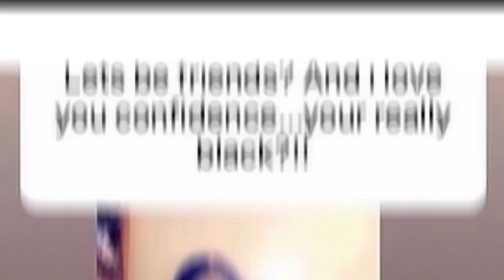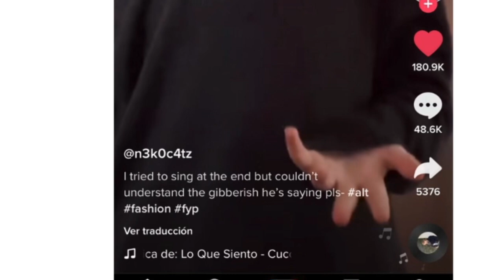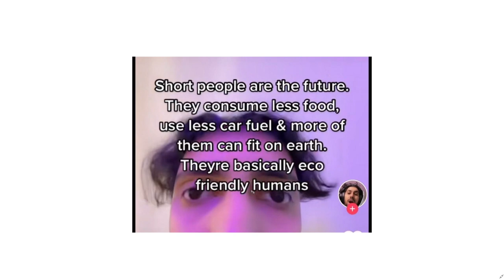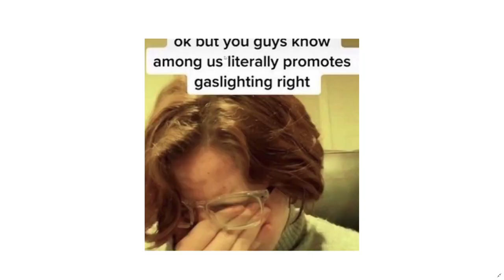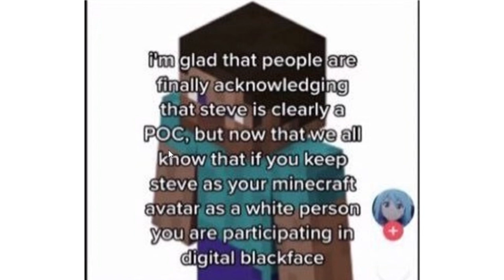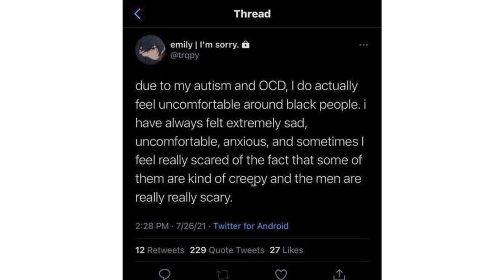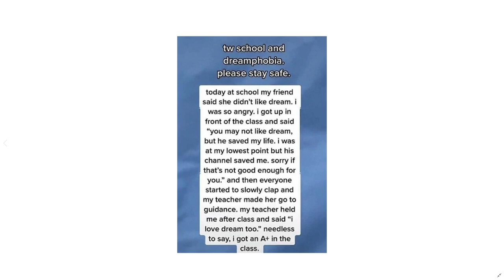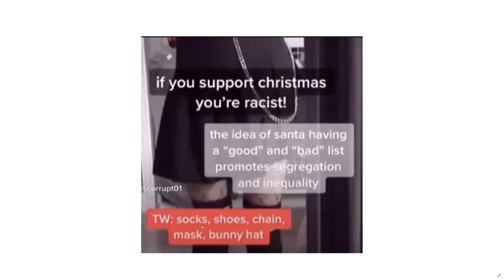Gen Z Are hilariously Dumb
Gen Z Are hilariously Dumb today we look on a twitter account called Gen Z moments which shows how Gen Z think especially on Gen Z tiktok

Not everyone who is Gen Z are like this remember that please HAHA